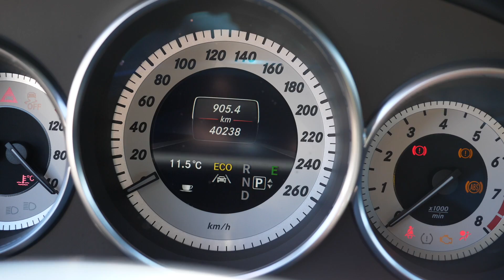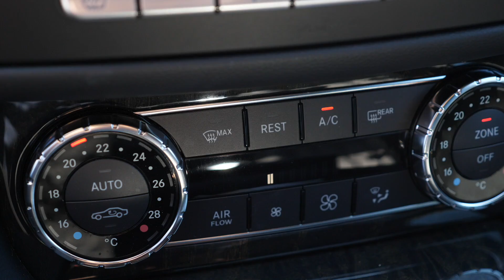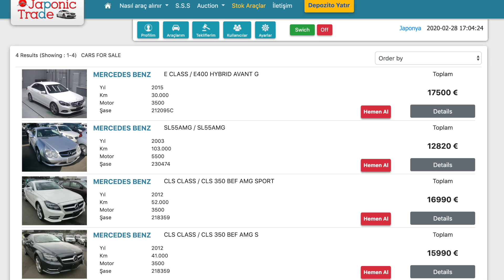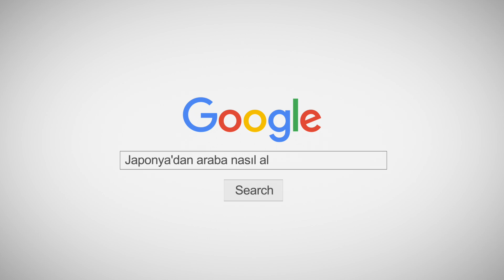[SATILDI]SATILIK 40,238KM 2012 CLS350 AMG Sport, 15, 950 EURO | Japonic Trade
VIN: WDD2183591A059769 (videoda 1 harf yanlış yazmisiz, kusura bakmayiniz)
Aracin detaylarina buradan ulasabilirsiniz;

Japonic Trade olarak bu güne kadar 800den fazla araç gönderdik.

Gönderdiğimiz ülkeler arasında başta Almanya olmak üzere, Avusturya, Hollanda, Ingiltere, İsveç, Fransa, Bulgaristan, Gürcistan ve Kıbrıs gelmektedir. Kıbrıs için galerici lisansınızın olması gerektiğini unutmayınız.